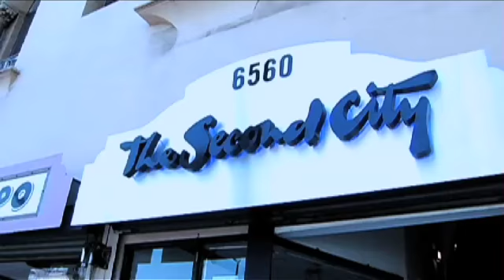Terrible Time Travel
7 Day Shorts suggestion "wristwatch"

Written and directed by Hayden Fonghieser

with Mark Bade, Hayden Fongheiser and Choni Francis
Production Assistants: Ed Zareh and Carl Tart